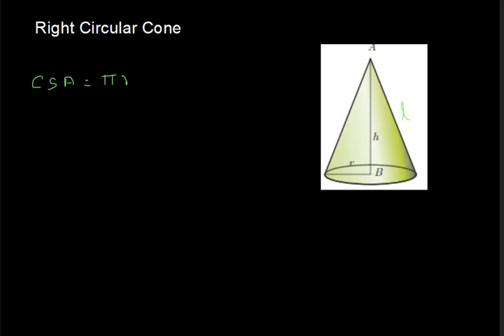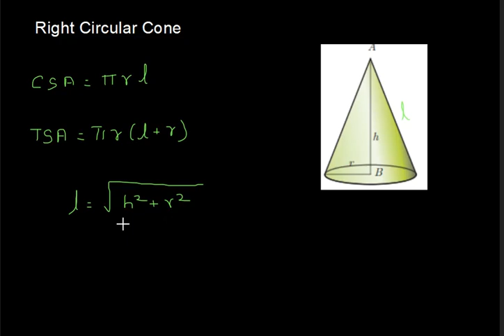Class 10| Chapter-7 | Mensuration | Example- 7.5, 7.6, 7.7| SLM Academy | Maths videos